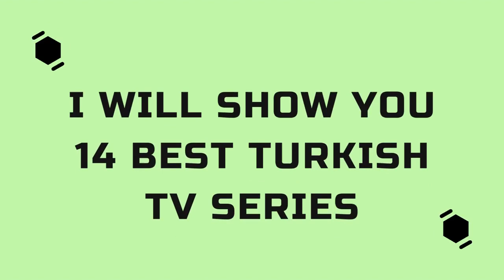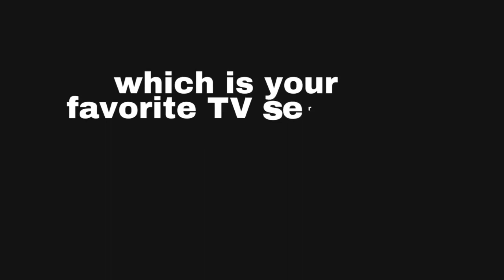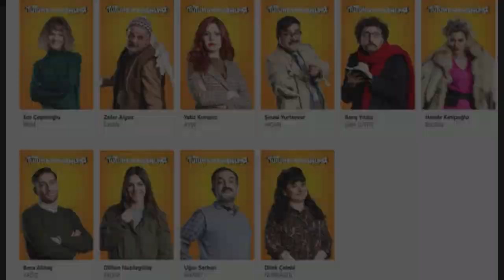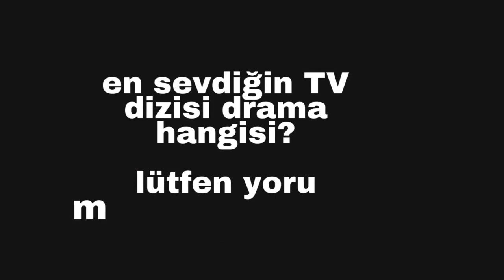14 Best Turkish TV Series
Hello everyone this is ZAF Fashion Tube, which is your favorite TV series? please write down on the comment section